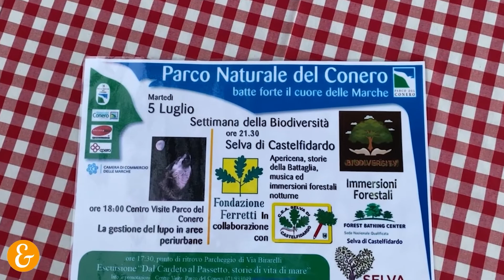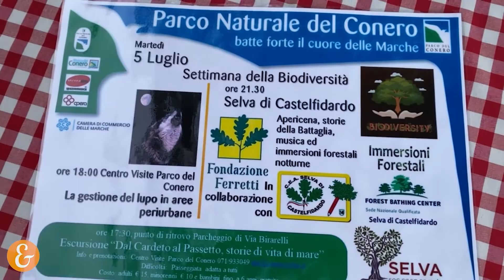SELVA DI CASTELFIDARDO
informazioni:

Esclusiva Immobiliare srls
Catia De Angelis
PIAZZA DELLA REPUBBLICA 9
ufficio
60022 Castelfidardo
ANCONA